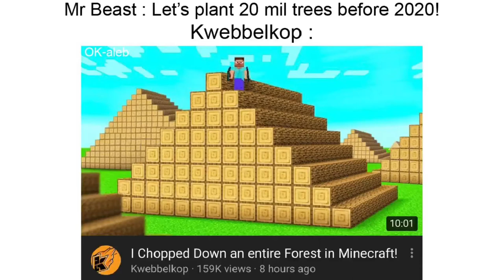kwebbel the pebble